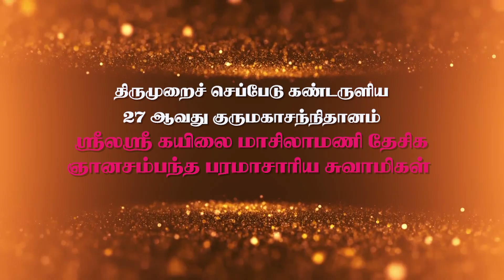கந்த சஷ்டி, ஸ்ரீலஸ்ரீ குருமகாசந்நிதானம் அருளுரை 08.11.2024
தருமை ஆதீனம் நடத்தும் "கந்த சஷ்டி பெருவிழா 2024”,

தருமபுரம் ஆதீனம் 27ஆவது குருமகாசந்நிதானம்
திருமுறைச் செப்பேடு கண்டருளிய
ஸ்ரீலஸ்ரீ கயிலை மாசிலாமணி தேசிக ஞானசம்பந்த பரமாசாரிய சுவாமிகள் கந்தசஷ்டி சிறப்பு அருளுரை வழங்குகிறார்கள். அனைவரும் குருமணிகளின் அருளுரையைக் கேட்டு திருவருளும் குருவருளும் பெற்று உய்வோமாக.